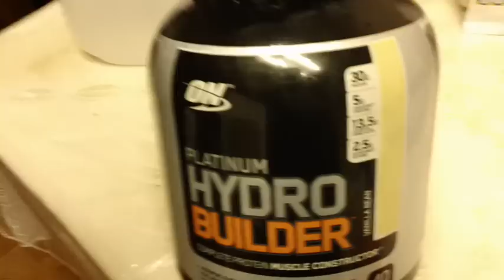Burn body fat and get shredded Day 3